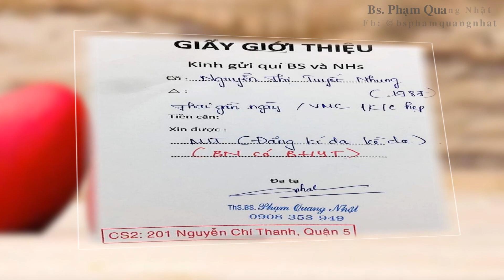#72. Nhật Ký Của Mẹ | Tuyết Nhung | Bs Phạm Quang Nhật tặng quà chào đời bé cưng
Đặt hẹn khám qua tổng đài 0281080.
Địa chỉ phòng mạch: 311 Nguyễn Thị Nhỏ. Phường 16. Quận 11. Tp. HCM.